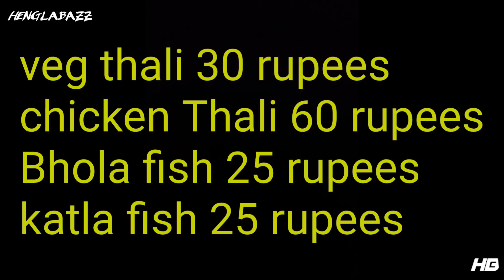মাত্র 30 টাকায় বাঙ্গালী থালি 🔥| Cheapest Traditional Bengali Thali | 60/- Chicken Curry Rice Dal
মাত্র 30 টাকায় বাঙ্গালী থালি 🔥| Cheapest Treditional Bengali Thali | 60/- Chicken Curry Rice Dal

30 টাকা কে এত ভালো বাঙালি থালি আমি হয়তো প্রথা খাইনি এর আগে ডাল ভাত তরকারি 30 টাকায় সঙ্গে যদি চিকেন নাও তাহলে 60 টাকা আর মাছ যা খাবে 25 টাকা আসে কাতলা মাছ বল আর ভোলা মাছ ই বলো তাই আর দেরি না করে লোভ সংবরণ না করতে পেরে আমরা শাড়িটা খেতে চলে গেলাম প্রথমে একটু সন্দেহ হচ্ছিল যে খাবার স্বাদ কেমন হবে তবে মুখে নেবার পর না জাস্ট অনবদ্য খেতে সত্যি কথা বলছি হয়তো এই কারণে আমি কম পয়সায় বাঙালি থালি গুলি খুঁজে বের করার চেষ্টা করি সস্তায় পুষ্টিকর খেতেও সুস্বাদু এবং পকেট বাঁচানোর জন্য যথেষ্ট পরিমাণে সুফল
ঠিকানা
মুড়াগাছা থেকে মধ্যমগ্রাম যেতে সোয়দপুর মধ্যমগ্রাম রোডের উপরে ওই দোকানটি দোকানটির নাম বাঙালিয়ানা তোমরা ভিডিওটা মন থেকে দেখলে পুরো জায়গাটি সম্পর্কে জেনে যাবে ধন্যবাদ
Veg thali 30 rupees with rice dal sabji bhaji
Chicken thali 60 rupees
Extra fish 25 rupees

Chicken thali
Cheapest mutton thali
Best Bengali chicken thali
Traditional Bengali thali
Jamai sasthi special thali
Bengali food
কলকাতার সস্তার বাঙালি থালি
60 টাকায় চিকেন থালি
30 টাকায় বাঙালি থালি
Henglabazz Blogger

m